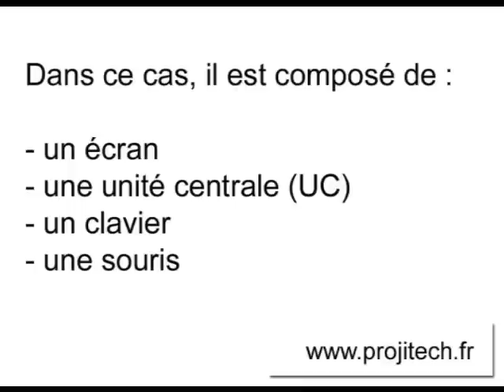C'est quoi un Ordinateur ?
Dans le cadre de ses formations, l'organisme de formation PROJITECH présente une vidéo sur le matériel informatique : C'est quoi un ordinateur ?
Fixe ou portable, l'ordinateur est un matériel.
Formation Initiation à l'ordinateur, découverte de l'ordinateur